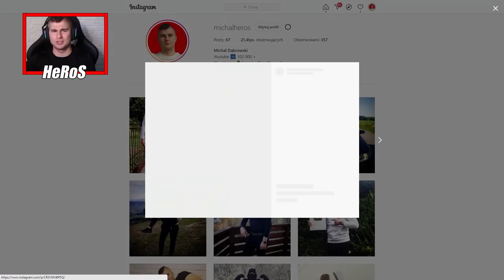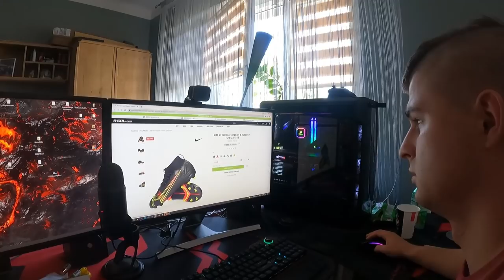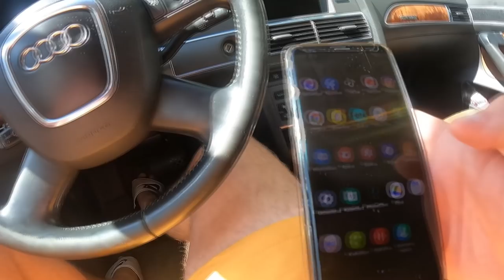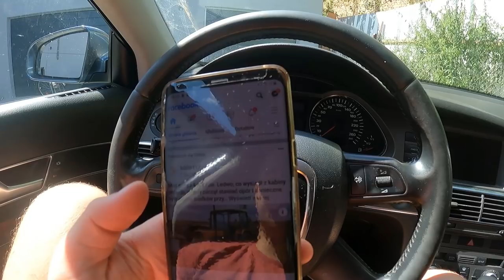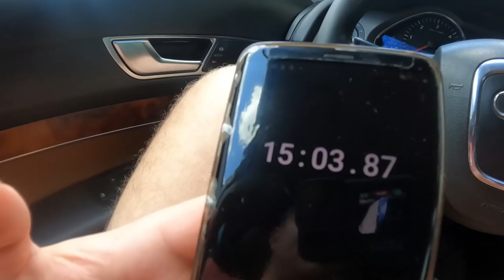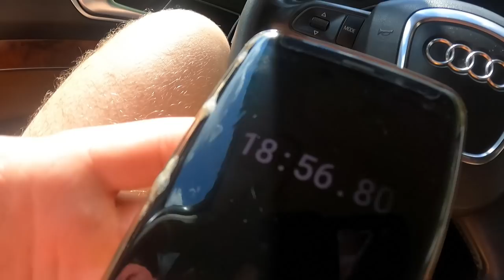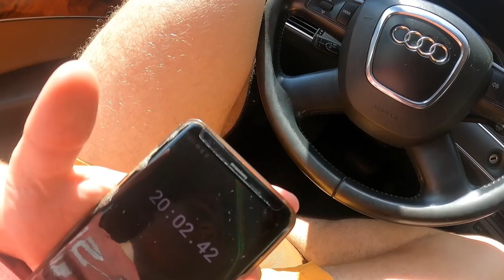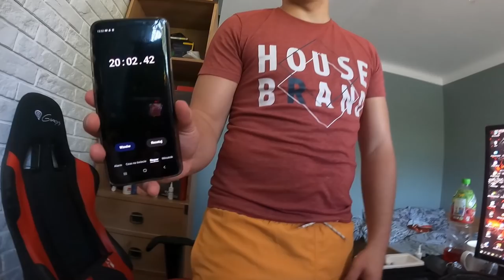ZGADZAM SIĘ NA WSZYSTKO CO POWIE MŁODY | KARY ZA WOJNĘ DONEJTÓW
👀⭕⭐➡Social Media⬅⭐⭕👀

💟 MEGA ZAPRASZAM 💟

💟 MÓJ SPRZĘT 💟